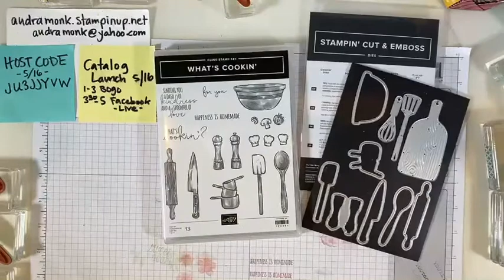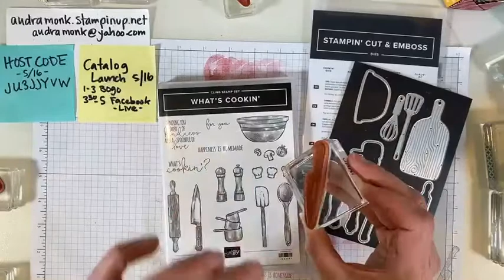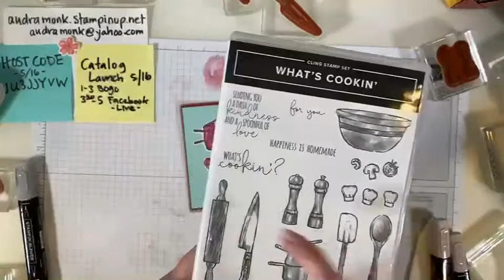Product Spotlight: What’s Cookin’ Bundle